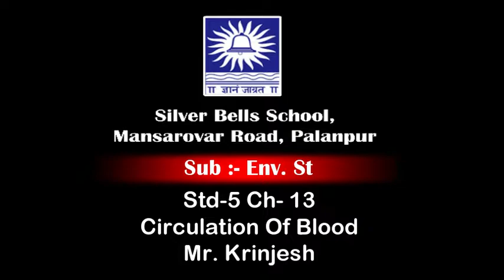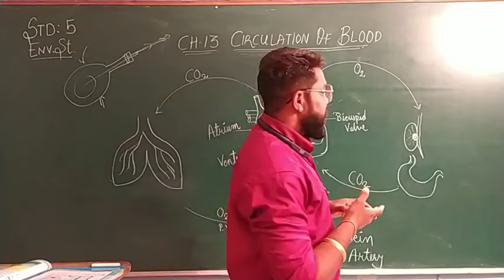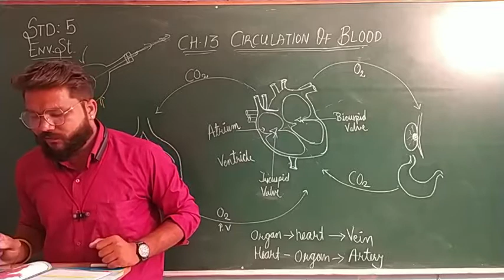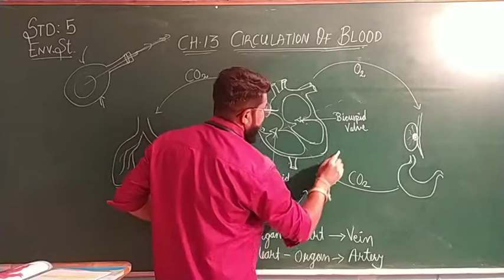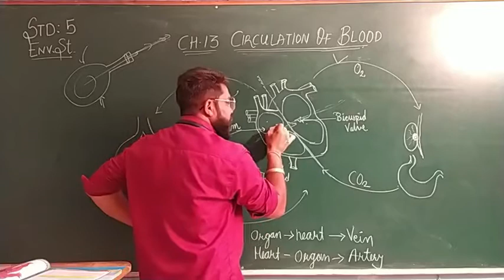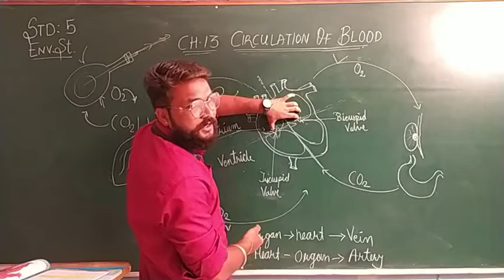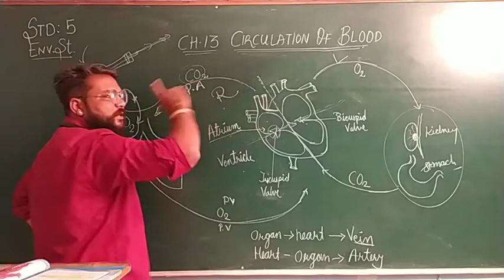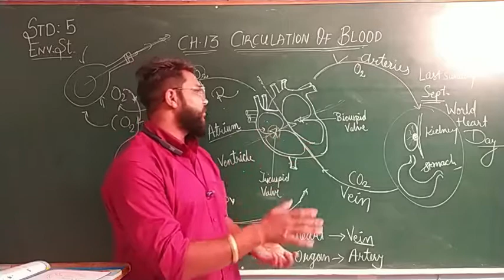Std-5 Sub-Env.St. Ch-13 Circulation Of Blood By - Mr. Krinjesh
Ch-13 Circulation Of Blood